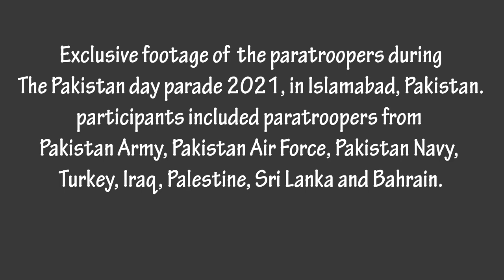Paratroopers Exclusive Video | 23rd March Parade 2021 | Sanson Mein Baqi Hai Dam | Sher Dil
Exclusive behind the scene videos of the paratroopers from Pakistan Army, Pakistan Air Force, Pakistan Navy, Turkey, Palestine, Iraq, Sri Lanka and Bahrain jumping out of a PAF C130 Hercules aircraft over the Shakarparian Parade Ground in Islamabad. The paratroopers were lead by Maj General Mumtaz Hussain, the General Officer Commanding (GOC) of the SSG of the Pakistan Army.